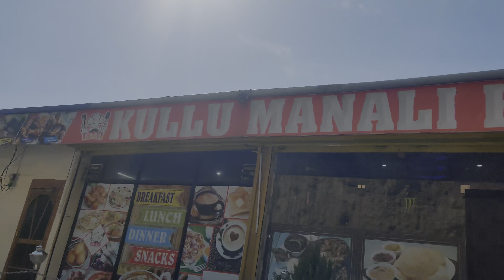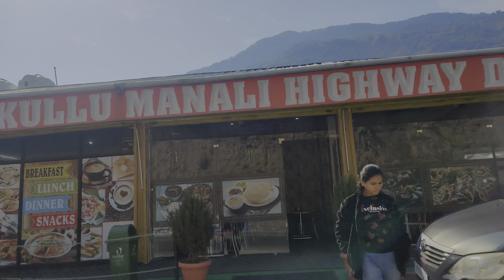Surat to Manali part -1